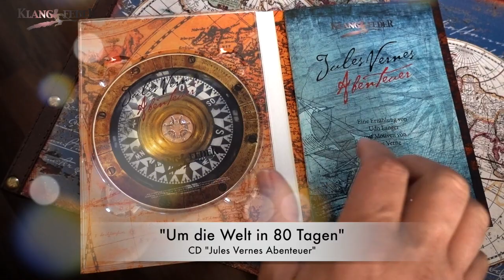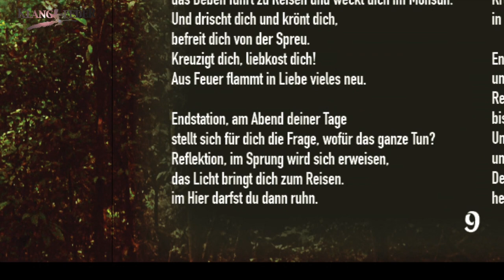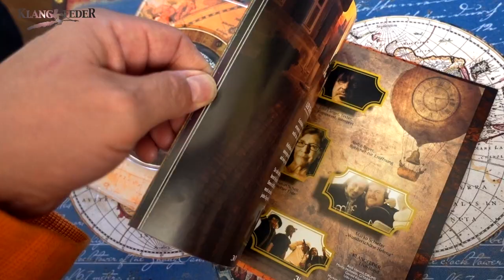KLANGFEDER "Jules Vernes Abenteuer" Die neue CD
2 Jahre Produktion, 18 berührende Songs, über 75 Minuten Spielzeit. ergeben ein großes Abenteuer. Klangfeders neues Konzeptalbum "Jules Vernes Abenteuer" ist da. Kommt mit auf eine Reise...auf Cd oder live. Alle weiteren Infos auf klangfeder.de